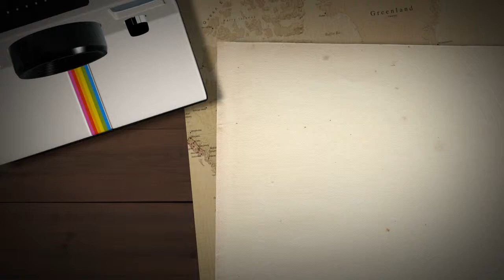Maultsby Films Productions Whirligig: The Book